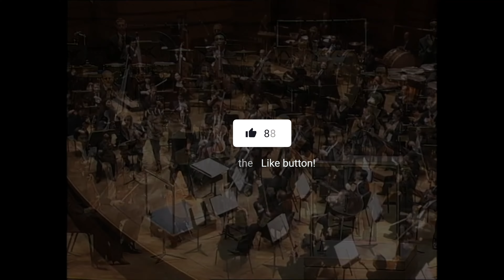ARUTUNIAN: TRUMPET CONCERTO